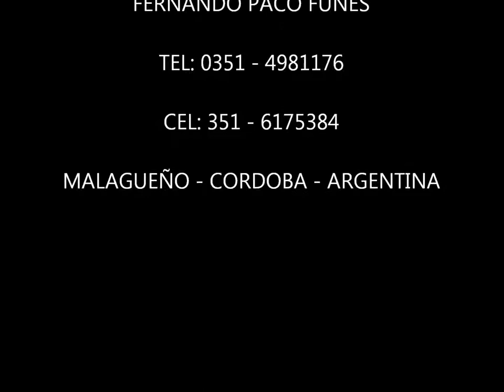NOVIOS - CANCION DE FERNANDO PACO FUNES - 20 DE NOVIEMBRE de 2013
LETRA Y MÚSICA DEL CANTAUTOR POLINSTRUMENTAL FERNANDO "PACO" FUNES, EN NOVIEMBRE de 2013 en MALAGUEÑO - CÓRDOBA - ARGENTNA. HACIENDO MEMORIA DE LA NOCHE QUE ME CASÉ POR IGLESIA CON LORENA... LA MUJER DE MI VIDA... MI GRAN AMOR... LA MADRE DE MIS HIJOS Y MI COMPAÑERA INCONDICIONAL... ME SALIERON ESTOS VERSOS Y MELODIAS... DEBO ACLARAR QUE A ELLA LA LLEVO SU HERMANO HACIE EL ALTAR(su padre en el cielo) PERO LA HICE DICIENDO EL PADRE QUE ES LO MAS COMÚN EN ESTOS CASOS. A QUIENES SE ATREVEN A DAR EL SI. SALUD... PACOFUNES.